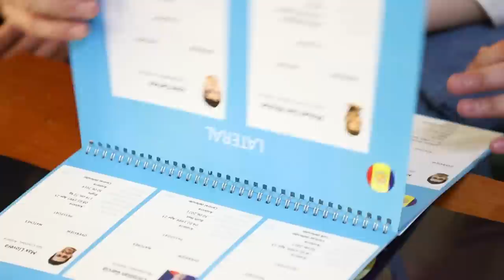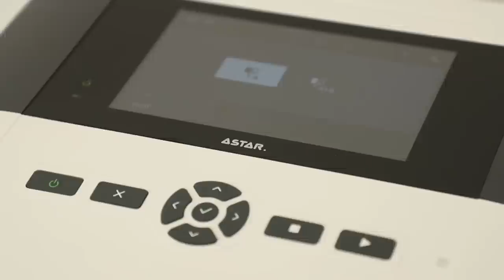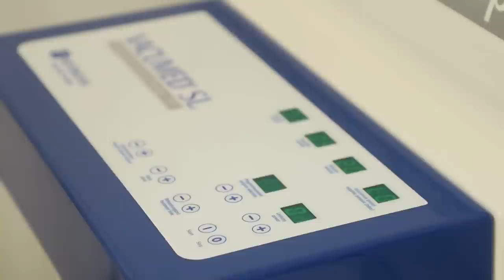Noul show fotbalistic - NAȚIONALA #1